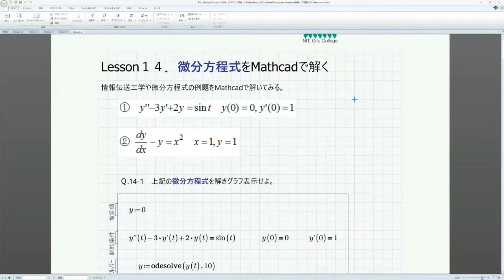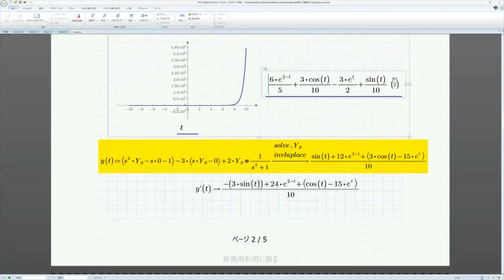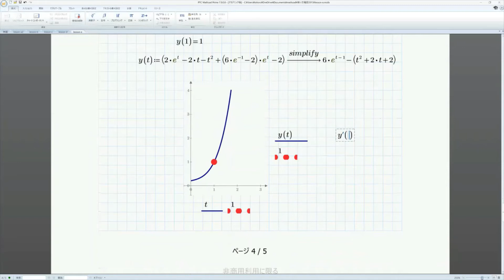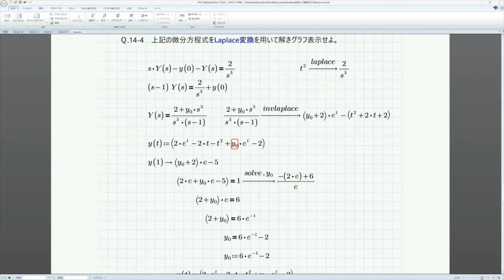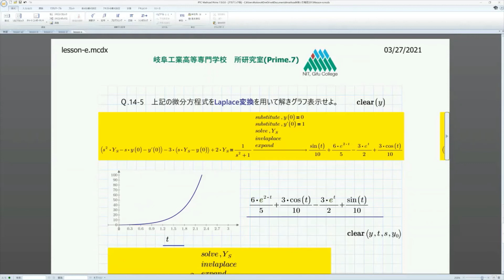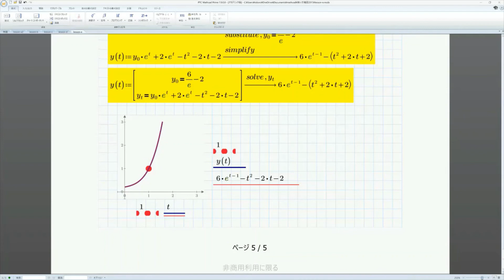Mathcad Prime7 Lesson 14 ( Let's solve the differential equation. )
Lesson 14 solves differential equations in Mathcad Prime7. It explains how to use solver and how to use Laplace transformation. The difference between the results is also explained. Both are visualized with graphs.

Let's learn while actually trying what you can do with Mathcad. In Mathcad Prime 7 Lessons, let's practice and try using Mathcad Prime7 using Mathcad Prime7's practice file on the Gifu National College home page.